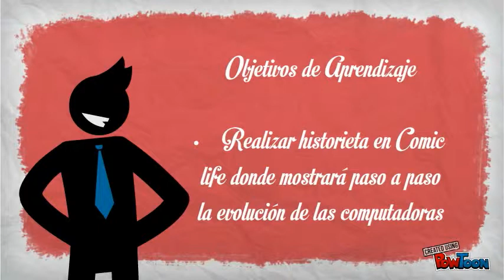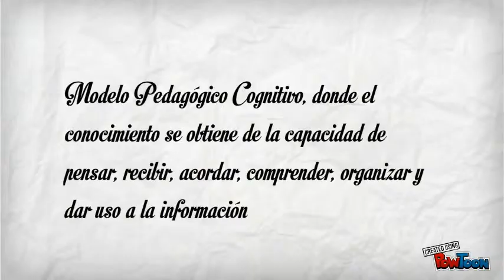Increase Conversions!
Presentación Unidad Didactica-- Created using PowToon -- Free sign up . Make your own animated videos and animated presentations for free.  PowToon is a free tool that allows you to develop cool animated clips and animated presentations for your website, office meeting, sales pitch, nonprofit fundraiser, product launch, video resume, or anything else you could use an animated explainer video. PowToon's animation templates help you create animated presentations and animated explainer videos from scratch.  Anyone can produce awesome animations quickly with PowToon, without the cost or hassle other professional animation services require.